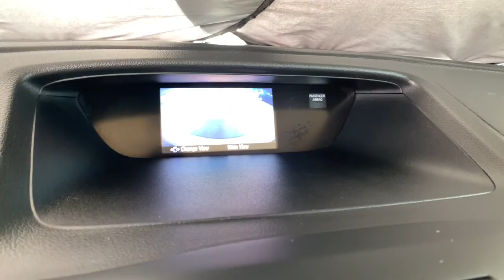2016 Honda CR-V Aurora, Denver, Highland Ranch, Parker, Centennial, CO 45354A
White Used 2016 Honda CR-V available in Aurora, Colorado at

Priced below KBB Fair Purchase Price! Odometer is 16352 miles below market average!LOW MILEAGE, ONE OWNER, CLEAN CARFAX, BACKUP CAMERA, ACCIDENT FREE CARFAX, CR-V LX, 4D Sport Utility, 2.4L I4 DOHC 16V i-VTEC, CVT, AWD, White, Beige w/Cloth Seat Trim, 16 Styled Steel Wheels, 4-Wheel Disc Brakes, ABS brakes, Air Conditioning, AM/FM/CD Audio System w/4 Speakers, Brake assist, Cloth Seat Trim, Compass, Delay-off headlights, Driver door bin, Driver vanity mirror, Electronic Stability Control, Exterior Parking Camera Rear, Front Bucket Seats, Front Center Armrest, Front reading lights, Illuminated entry, Occupant sensing airbag, Outside temperature display, Overhead airbag, Overhead console, Panic alarm, Passenger door bin, Passenger vanity mirror, Power door mirrors, Radio data system, Rear anti-roll bar, Rear seat center armrest, Rear window defroster, Rear window wiper, Remote keyless entry, Speed control, Split folding rear seat, Steering wheel mounted audio controls, Tachometer, Telescoping steering wheel, Tilt steering wheel, Traction control, Trip computer.2016 CARFAX One-Owner. Recent Arrival! Honda CR-V LXAll prices include Dealer Handling fee of $599. Located in Denver CO, and also serving Aurora, Parker, Highlands Ranch, Castle Rock, Littleton, Lakewood, Englewood, and Golden. Clean CARFAX.